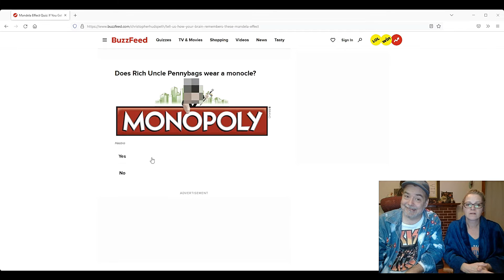Did the Monopoly Guy Ever Have a Monocle? | The Gen-Xers Solve a Mandela Effect Mystery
We've been on the case researching various cases of the Mandela effect so that you don't have to. So, did Rich Uncle Pennybags ever have a monocle? We really would appreciate it.